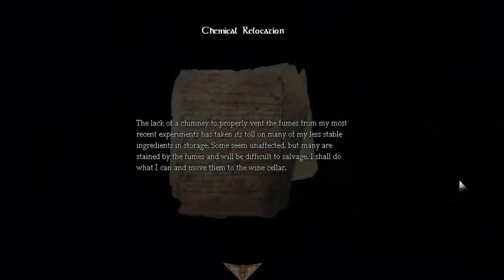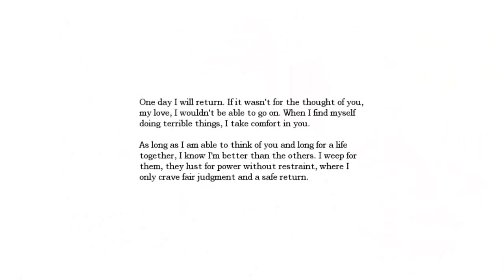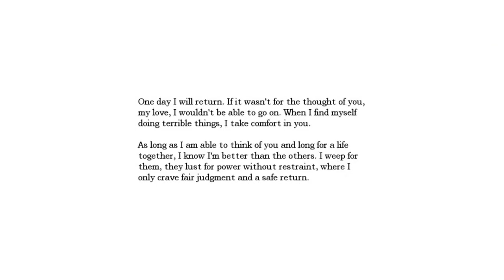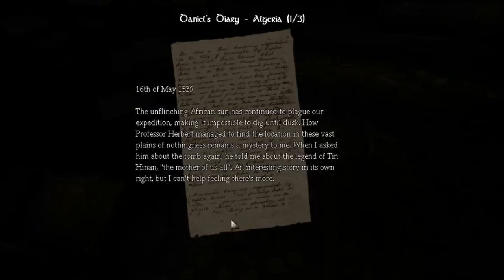Amnesia The Dark Descent part 2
Please

Terima Kasih untuk kalian Para Penonton